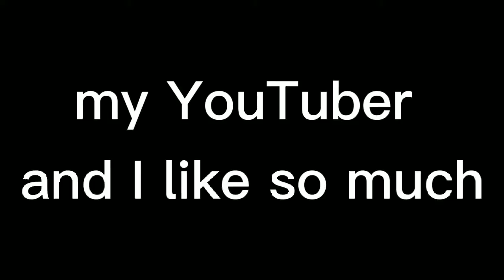my YouTuber This me like so much!! XD || by meme among us 🥰🥰